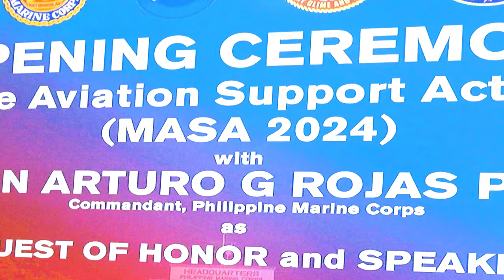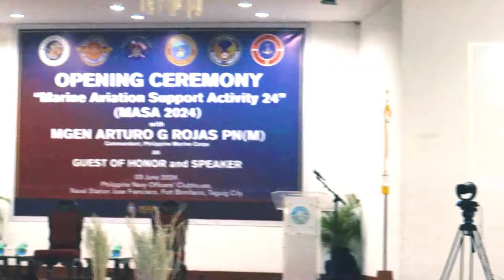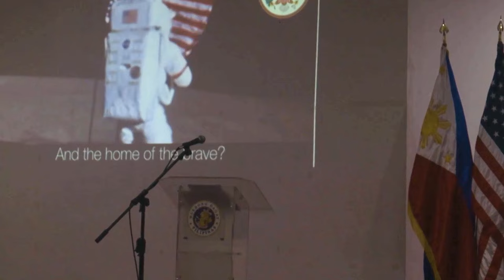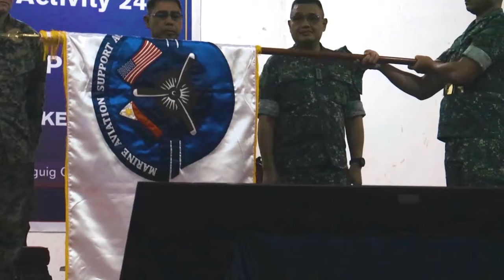USMC Col. & PH Marine Corps Gen. Press Conference | MASA 24 Opening Ceremony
Watch the exclusive press conference featuring U.S. Marine Corps Col. Stuart Glenn and Philippine Marine Corps Brig. Gen. Romeo T. Racadio at the Marine Aviation Support Activity opening ceremony in Fort Bonifacio, Manila, Philippines. Gain insights into their discussions about the Exercise Directorate Headquarters and the 13th Marine Expeditionary Unit. Stay updated on the latest news and developments from this significant event.

MASA Opening Ceremony
MANILA, PHILIPPINES
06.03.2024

U.S. Marine Corps Col. Stuart Glenn, commanding officer of the 13th Marine Expeditionary Unit, Philippine Marine Corps Brig. Gen. Romeo T. Racadio, director representative, Exercise Directorate Headquarters, and Philippine Marine Corps Col. Bob R. Apostol, assistant director, Exercise Directorate Headquarters, deliver remarks at the Marine Aviation Support Activity opening ceremony at Fort Bonifacio, Manila, Philippines, June 3, 2024. MASA 24 is an annual Philippine-U.S. military exercise focused on mutual defense, strengthening relationships, and rehearsing emerging aviation concepts. (U.S. Marine Corps video by Cpl. Kayla Halloran and Cpl. Christian Tofteroo)

Film Credits: Video by Cpl. Christian Tofteroo and Cpl. Kayla Halloran